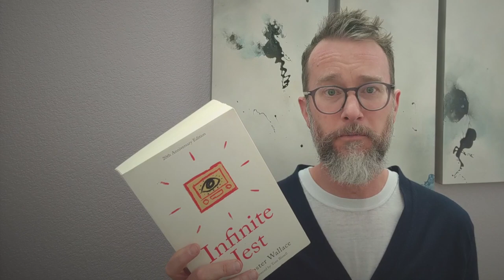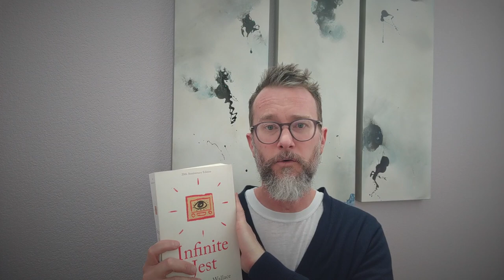Long reads: Four mega novels from Pynchon, Levin, Gaddis and Wallace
If you read a 1,000-page novel, you're giving up the chance to read two 500-page novels. (Or three 350-page novels. Or one 700-page novel and one 300-page novel. And so on...) In this video I mention Against the Day (Thomas Pynchon), The Instructions (Adam Levin), The Recognitions (William Gaddis) and Infinite Jest (David Foster Wallace). And I ask not just if I liked them, but if they were worth the time investment.